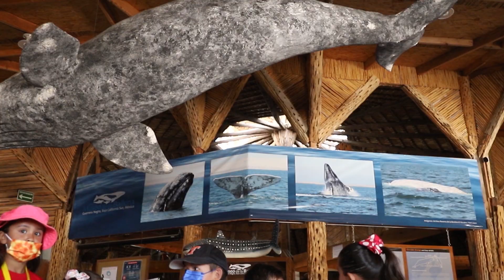Curso de Verano Nacional